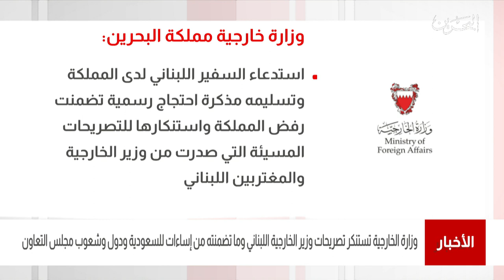البحرين مركز الأخبار : وزارة الخارجية تستنكر تصريحات وزير الخارجية اللبناني المسيئة للسعودية